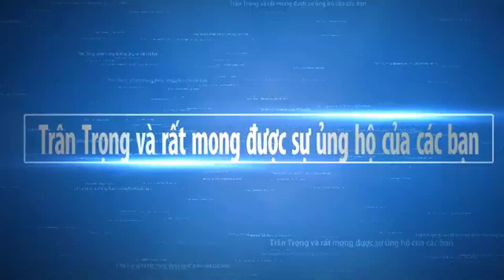Trồng Dưa hấu 2021 | Tưới Nước Chăm Sóc Cây Dưa Hấu ở Mỹ Xuyên Sóc Trăng | Sông Nước Miền Tây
Hôm nay Thanh xin chúc cô chú anh chị ngày mới vui vẻ và cùng thăm ruộng dưa hấu 55 ngày tuổi chuẩn bị thu hoạch ở Mỹ Xuyên Sóc Trăng nhé. Hy vọng Sông Nước Miền Tây sẽ mang đến cho các bạn những hình ảnh đẹp nhất, với nét đặc trưng của những con người mièn tây quê em. Các bạn có xem video, xin thông cảm bỏ qua nếu có gì đó không hay.